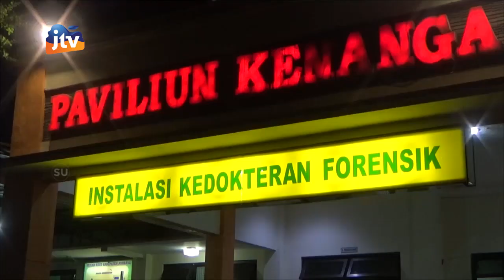JOMBANG - Disruduk Bus, Pick Up Terlempar Timpa Warung